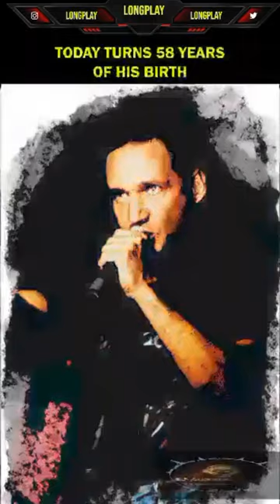"RALF SCHEEPERS" (BIRTH) - FEBRUARY 05, 1965 - Today he turns 58 years old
TODAY HE TURNS 58 YEARS OLD
ARTIST: "RALF SCHEEPERS" (SINGER, SONGWRITER & MUSICIAN)
DATE OF BIRTH: FEBRUARY 05, 1965
CITY OF BIRTH: ESSLINGEN, WEST GERMANY
ORCHESTRA & BANDS:
GAMMA RAY, TYRAN´S PACE,  PRIMAL FEAR, F.B.I., SOLO (91´), BARON CARTA